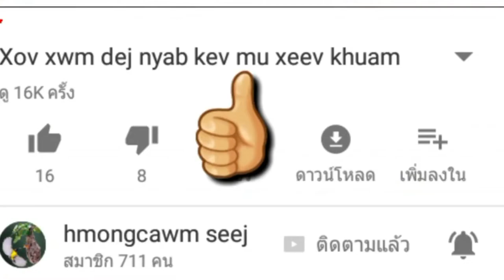ncig saib peb hmoob toj siab nto ntaub xov maj